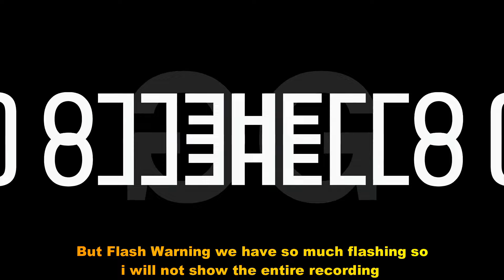ShadPs4 V0.3.1 Wip Fist of the North Star Lost Paradise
Laptop Specs
Intel® Core™ i9-13980HX Processor
 GeForce RTX™ 4080 Laptop GPU
DDR5 5600MHz Memory
32GB Ram

2nd PC Specs
Minisforum UM890 Pro
AMD Ryzen 9 8945HS
AMD Radeon 780M Graphics
64GB RAM+1TB SSD